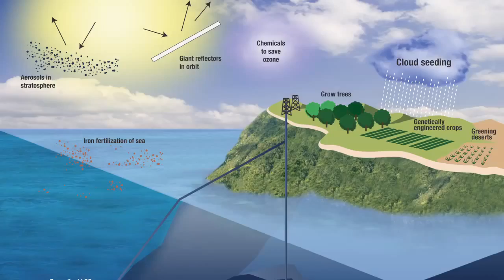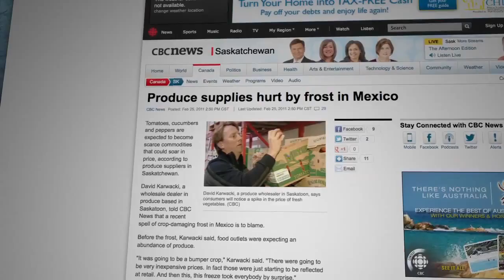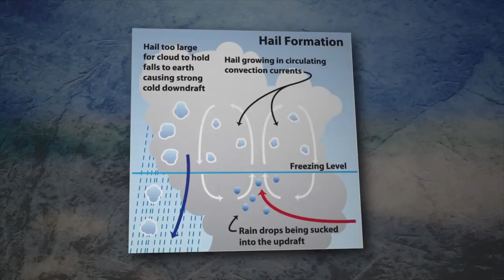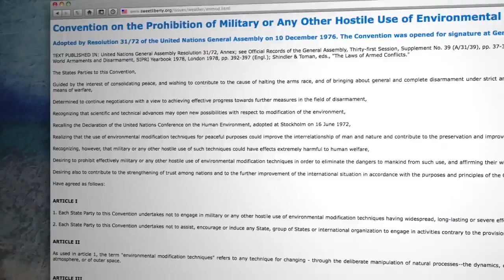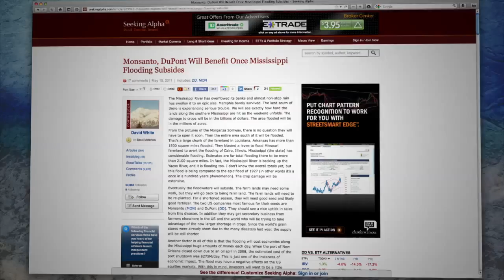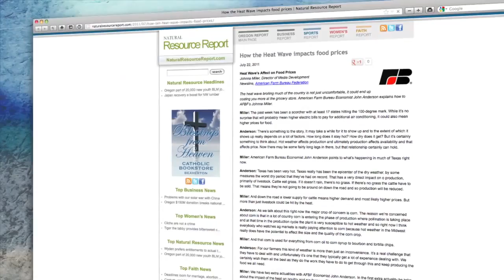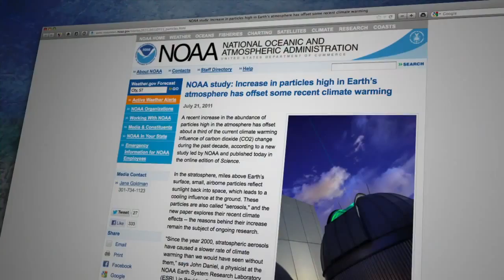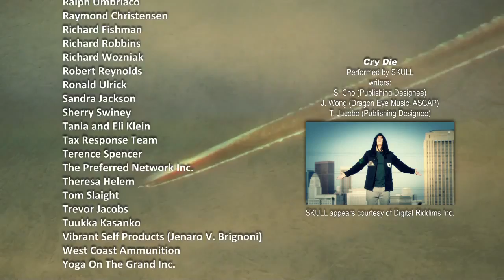Why in The World Are They Spraying [Full Documentary HD]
Why in The World Are They Spraying